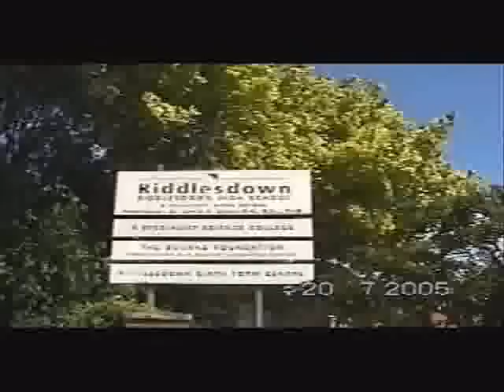Amarillo - Class of 2002 - 2007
This amazing video was made by the Comms teachers in 2005. I haven't got a clue why.